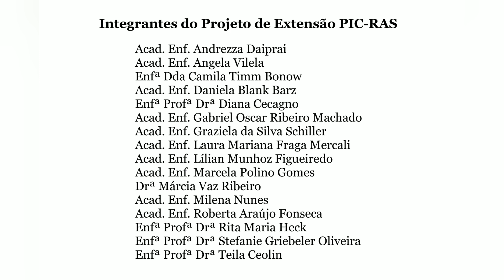Técnica de acupressão - enfrentamento ao covid19